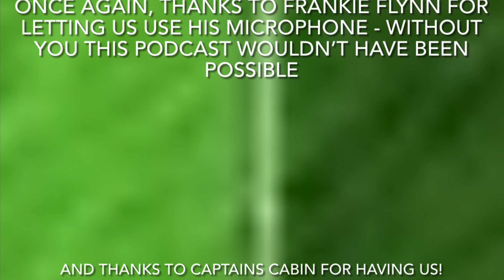The Perfect Balance Podcast: Episode 1 - Marc's Dundee FC Journey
Hello and welcome to The Perfect Balance Podcast's first official episode. Today we will dive into one of our hosts journey in the game. Filled with highs, lows and everything in between! We hope you enjoy!

A massive thanks to the Captain's Cabin for hosting our podcast, check out their Facebook page:

Also, thank you to Tapedeck 45 for letting us use their track "Shut Up" as our theme song, give them a subscription here:

Finally, a massive thank you to Frankie Flynn for letting us borrow his microphone to help get us started!